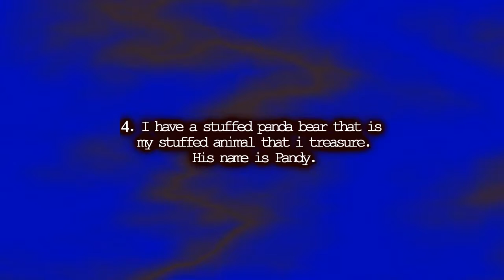i got tagged.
READ THE DESCRIPTION BOX! thanks (:

Sub my back up please!!

just really quick and simple. it's like 1:30 AM where i am so i am just trying to upload this so i can get to bed xD

i would have tagged the people who when i watch their videos all i can think is WOW they have the talent for vidding and also man one day i hope to be able to vid like them...but cuz of the time i didn't really want to have to choose certain people and stuff so i tagged everyone. ENJOY!!

*information down below*

Song: Dynamite
By: Taio Cruz